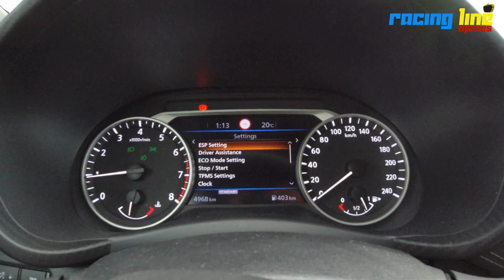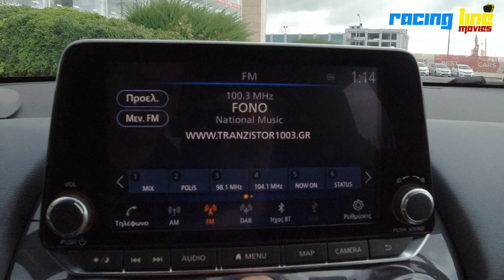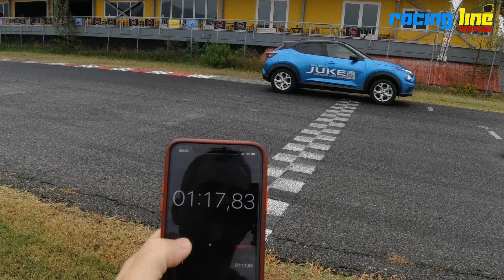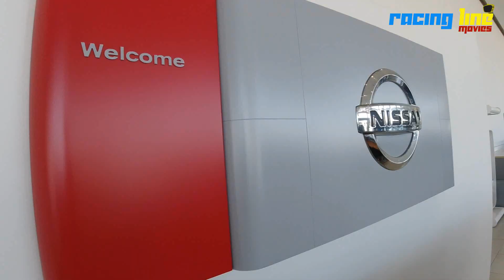Nissan Juke | Racing Line Movies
Στο video αυτό σας παρουσιάζουμε τo νέο Nissan Juke παρέα με τον Γιάννη Στέφου. Ευχαριστούμε θερμά την εταιρία N. I. Θεοχαράκης για την παραχώρηση του αυτοκινήτου.
Θα βρείτε στοιχεία για την εταιρία εδώ:
Κλείστε το δικό σας Test Drive σε ένα από τα καταστήματα παρακάτω:
1) ΜΟΝΑΣΤΗΡΙΟΥ 177-179
ΘΕΣΣΑΛΟΝΙΚΗ
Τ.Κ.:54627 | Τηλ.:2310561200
2)5 ΧΛΜ. ΘΕΣ/ΚΗΣ - ΚΑΤΕΡΙΝΗΣ
ΚΑΛΟΧΩΡΙ
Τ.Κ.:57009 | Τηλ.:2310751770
Ευχαριστούμε την πίστα Kart Drive Park για την φιλοξενία των γυρισμάτων στον εκπληκτικό αυτό χώρο.

Δείτε στο video Που ακολουθεί:
-Πόσο καταφέρνω να ρίξω τον χρόνο με τον Nissan Juke στην πίστα.
-Πως φαίνεται στον καλεσμένο μας το αυτοκίνητο.
Μπείτε και δείτε το νέο μου κανάλι, γνωρίστε το project μας και ακολουθήστε μας για να μην χάνετε στιγμή της προετοιμασίας μας.

Παρουσίαση: Δήμος Αλέξανδρος
Καλεσμένος: Γιάννης Στέφου

Επιτρέπεται η ενσωμάτωση του video σε blog και ιστοσελίδες με αναφορά στην πηγή. Απαγορεύεται το κατέβασμα και η χρήση αποσπασμάτων ή ολόκληρου του video χωρίς γραπτή άδεια.